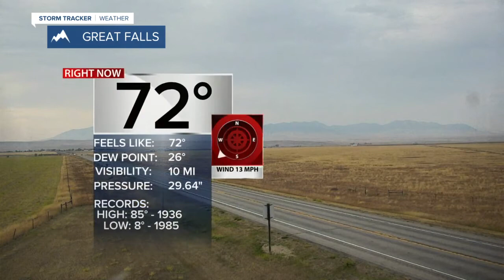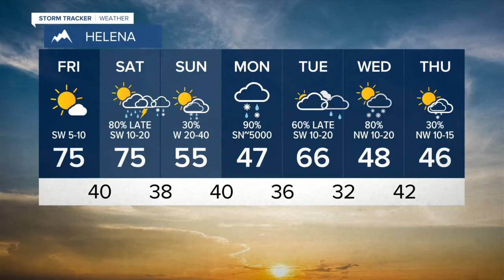Haze in Hays and most of the State